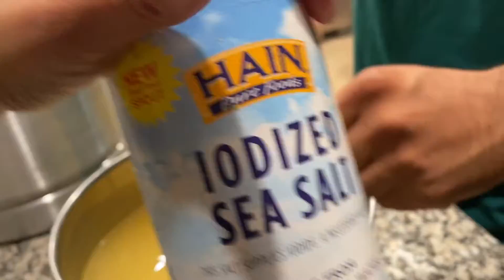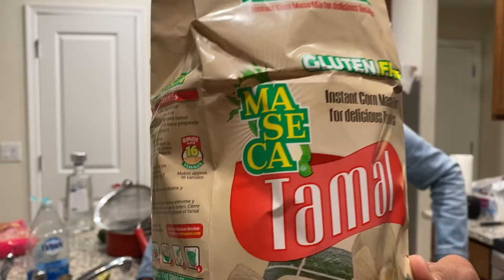Making TAMALES with Mexican Friends *tequila involved*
Hii and welcome back to another international cooking video. This has become one of my favorite series because I mean I love food so much *crying emoji*

Ingredients:
Pork
Chile
Maseca Masa
Lard
Don Victor Chicken Bouillon
Salt